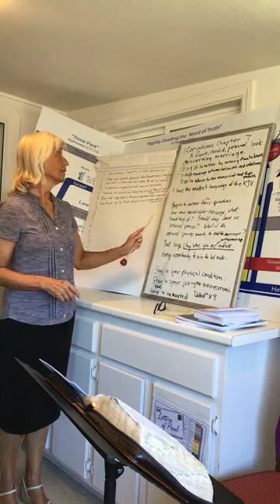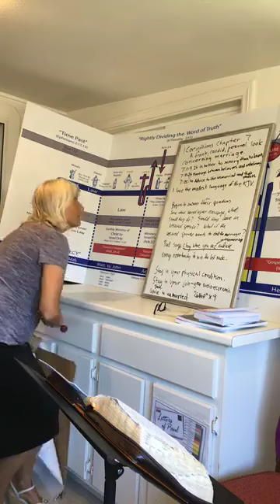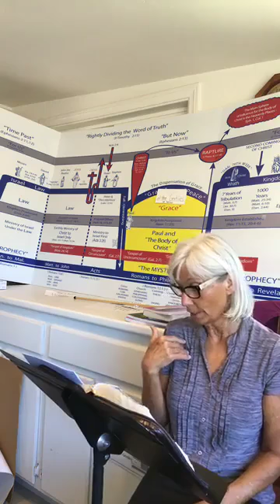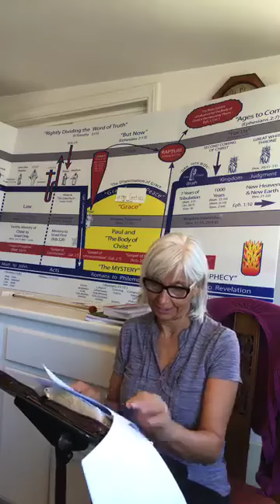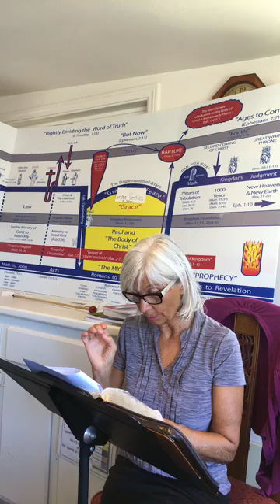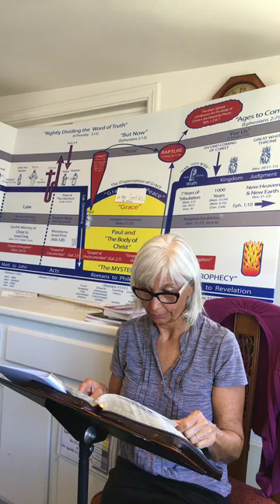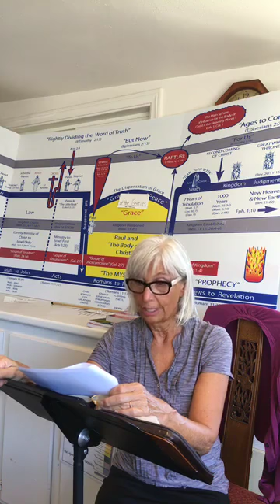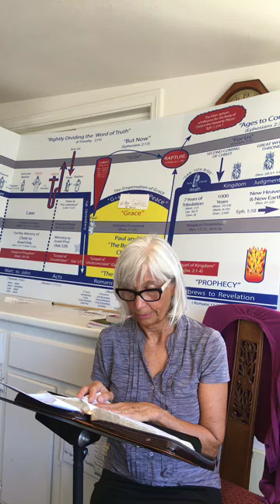1 Corinthians (Chapter 7) Concerning marriage- Marianne Manley